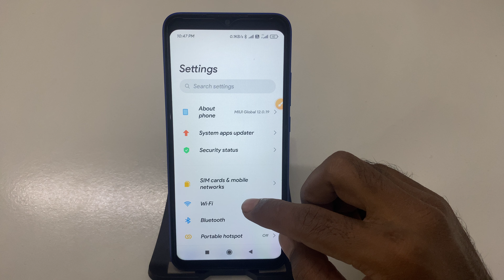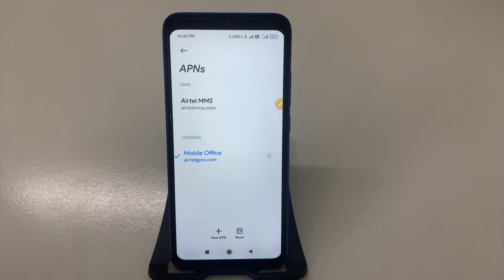POCO C55 me APN Kaise reset Kare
POCO C55 Me APN Settings Ko Reset Kaise Kare
How to Reset APN on POCO C55 | Step-by-Step Guide
POCO C55 Mein APN Settings Reset Kaise Kare
APN Ko Reset Kaise Kare POCO C55 Mein
POCO C55 APN Reset Karne Ka Tarika | Easy Tutorial
POCO C55 Me Default APN Setting Kaise Restore Kare
How to Reset Network APN Settings on POCO C55
POCO C55 Mein APN Settings Ko Reset Aur Restore Kaise Kare
APN Settings Reset Kaise Kare POCO C55 Me | Quick Steps
POCO C55 APN Reset Tutorial | Restore Default Network Settings